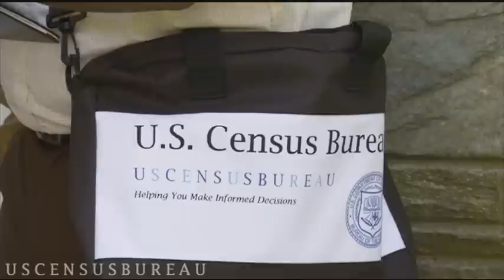2010 Census Message: Zeta Phi Beta Sorority (:30)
Sheryl Underwood, international president of Zeta Phi Beta Sorority, encourages everyone to be counted in the 2010 Census.